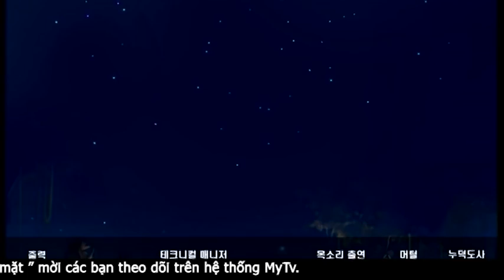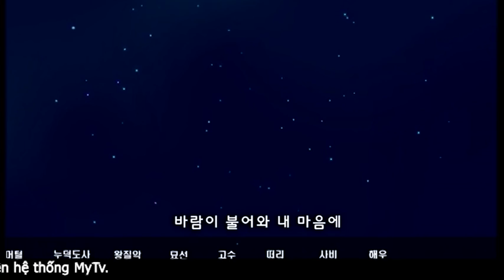PHÁP SƯ GIẤU MẶT PHẦN 3 TẬP 1 |WIZARD MUTTERL | Phim hoạt hình hay nhất | Phim hoạt hình cho bé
Phim Hoạt Hình: Pháp sư giấu mặt (Wizard Mutterl) là bộ phim hoạt hình nói về Mutterl được nuôi nấng và dạy dỗ bởi thầy phù thủy Nudeok trong 10 năm, nhưng tất cả những gì cậu học được chỉ là những mánh khóe cơ bản. Một ngày, những con yêu tinh xuất hiện và tấn công ngôi làng, thầy phù thủy Nudeok ra lệnh cho Mutterl giải thoát ngôi làng. Tuy nhiên, cậu phải đeo một chiếc mặt nạ để che giấu thân phận.
Cùng đón xem sự thông minh và nhanh trí của Mutterl đã khiến yêu quái phải chịu thua như thế nào nhé !